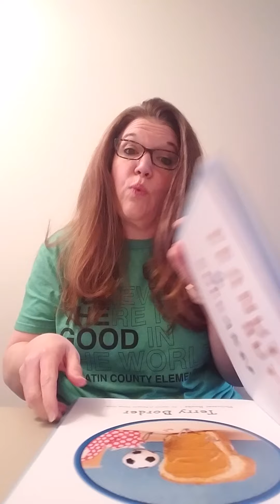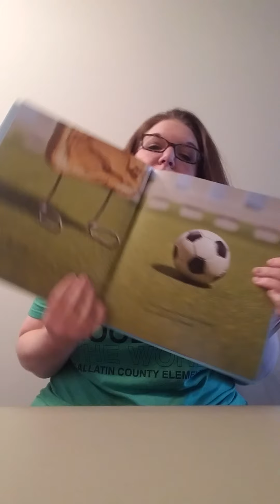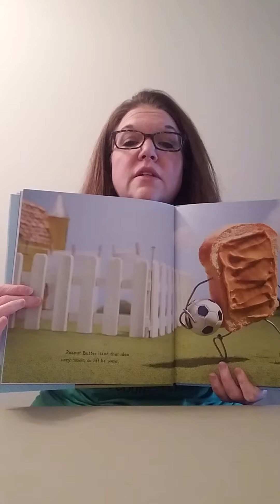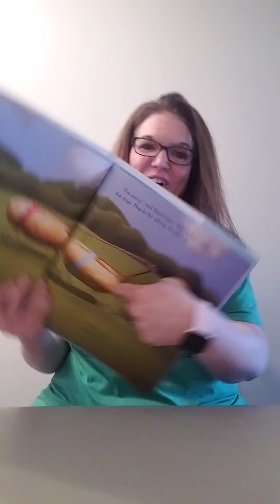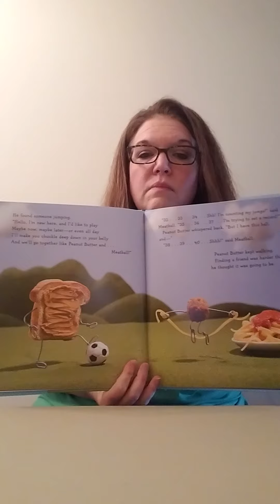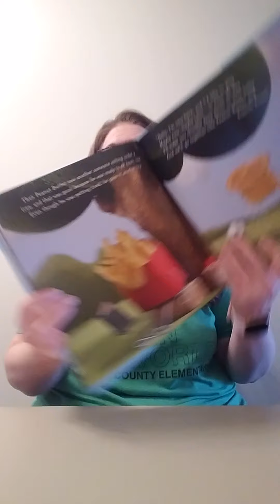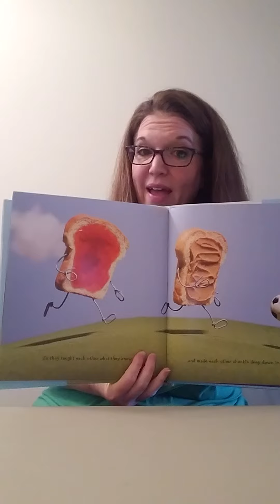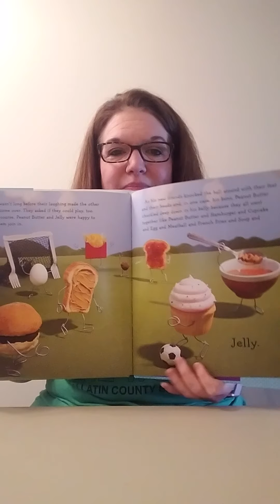Day 21 "PEANUT BUTTER AND CUPCAKE"